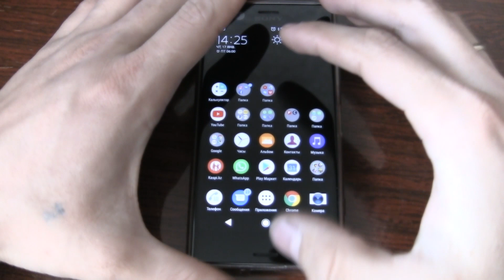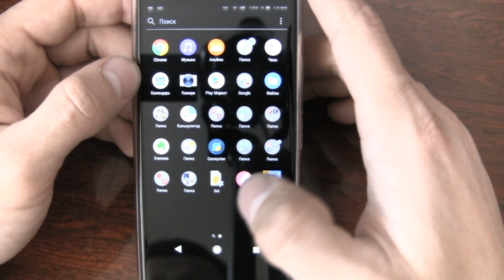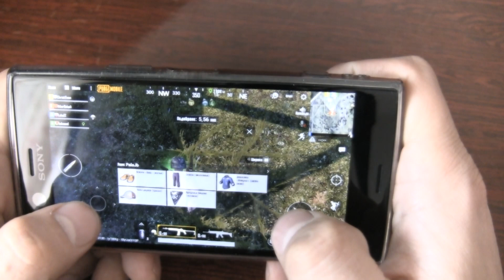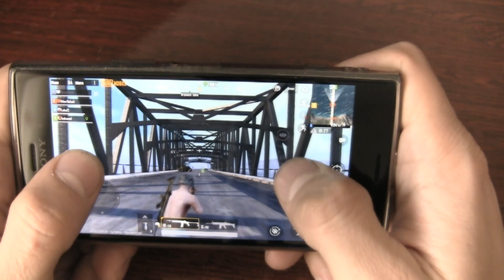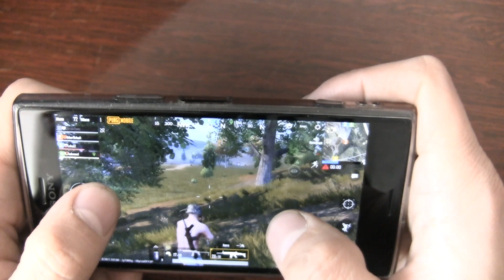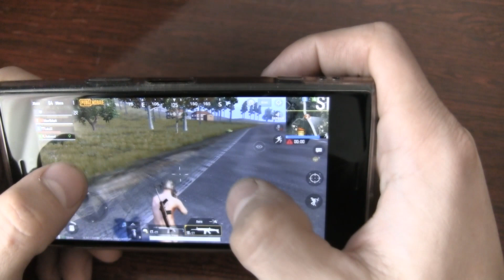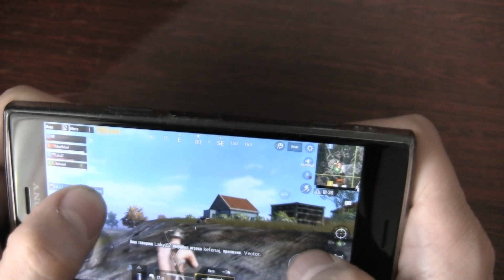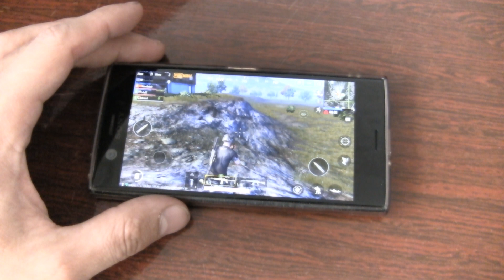Sony Xperia XZ1 Compact в Pubg mobile